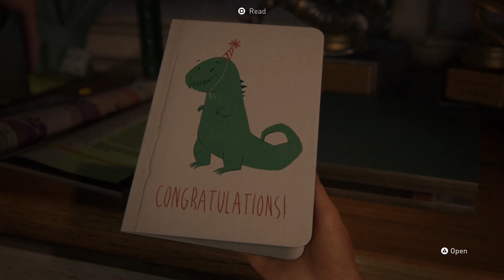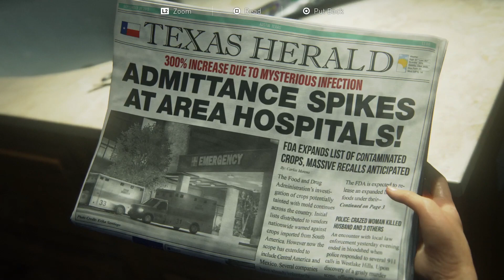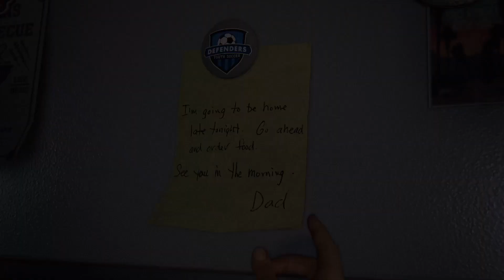The Last of Us Part One - 01 - Prologue